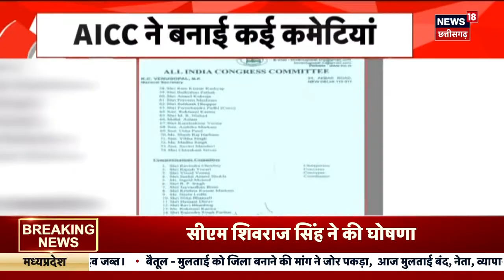Bhopal News : Hospital में मरीज की मौत के बाद हुआ हंगामा | MP News | Latest News | Top News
00:00 Intro
00:10 Hospital में मरीज की मौत के बाद हुआ हंगामा
05:00 Congress की कोर कमिटी बैठक